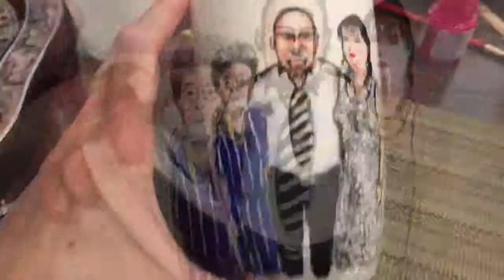11- Steps of Hand-painting a family portrait on a ceramic mug (2)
Materials used:
0000 paint brush
Pebeo porcelain 150 paint
Pebeo porcelain 150 Thinner
Rubbing alcohol for erasing mistakes and cleaning the mug
Sharp blade of a scissor to erase mistakes of dried out paint